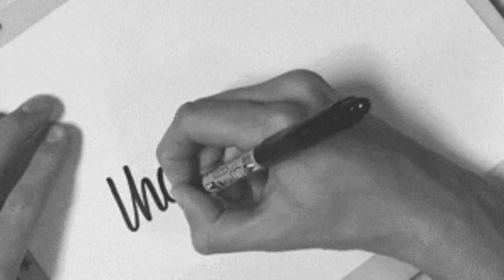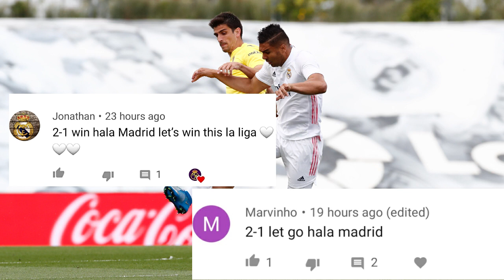Atletico may be champions the but Real Madrid went down Royally!!Real Madrid vs Villareal Post Match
Real Madrid beat Villareal 2-1 at the Alfredo de Stefano in the last game of Laliga. Real Madrid scored late goals against Villareal courtesy of Karim Bemnzema and Luka Modric but that was not enough for Real Madrid to win the Laliga title. Real Madrid players can however hold their head high. Atletico may be champions the but Real Madrid defended the title royally. This was a tough season but Real Madrid were at a point where they were in a position to win the double and the palyers and Zinedine Zidane can  be proud of what they have achieved. This was also probably the last match for many of the veterans of the side. Isco, Marcelo, Raphael Varane may be heading towards the exit dooe and Real Madrid may be starting a rebuild very soon. This is the post match analysis of Real Madrid vs Villareal 2-1 which will be liked by Real Madrid fans.